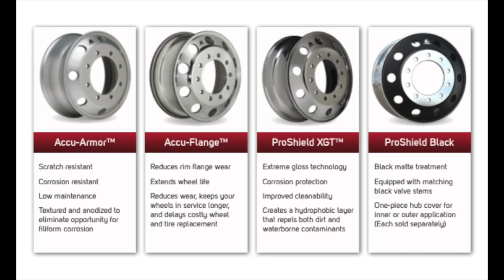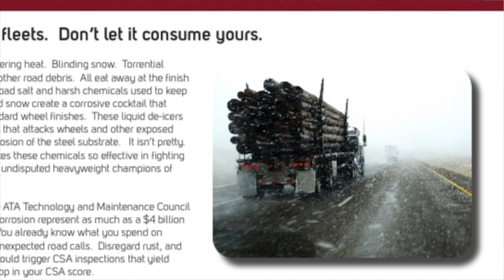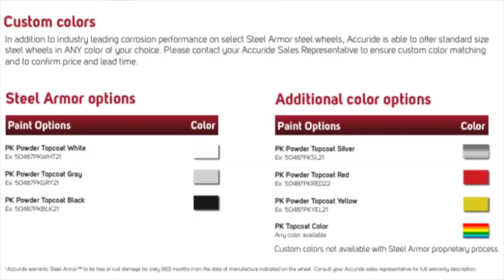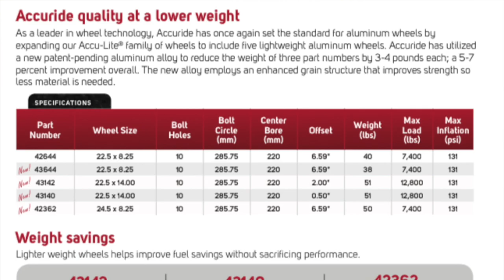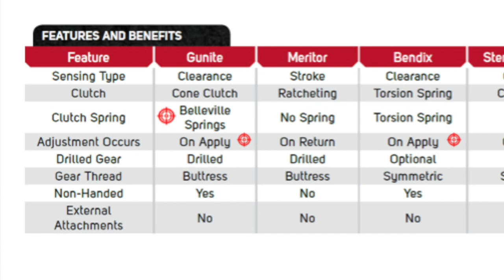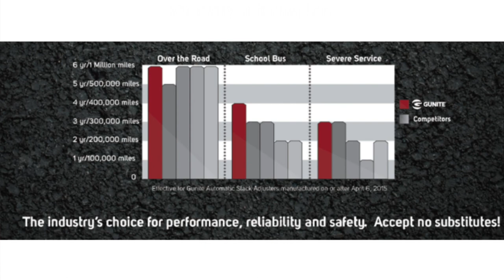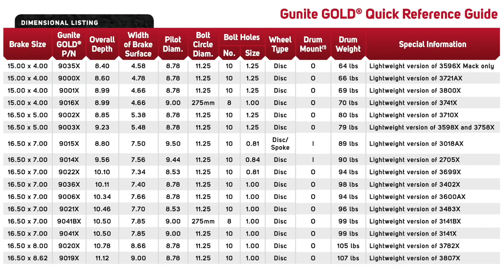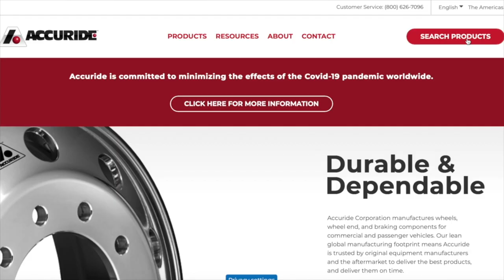Accuride Product Overview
Accuride is a leading supplier of wheel end systems to the global commercial vehicle industry. The company’s products include steel and aluminum commercial vehicle wheels and wheel‐end components and assemblies; and steel wheels for the European automotive and global agricultural, construction and industrial equipment markets. The company’s products are marketed under its brand names, which include Accuride®, Accuride Wheel End Solutions™, Gunite® and KIC®.